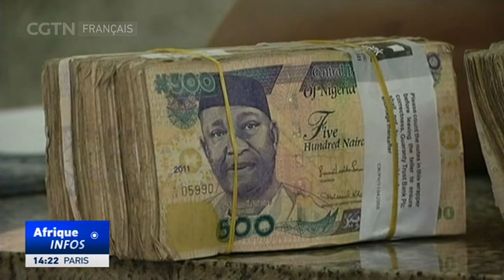Le Nigeria et la Chine étendent un accord pour le commerce en yuans et en nairas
Le Nigeria et la Chine sont convenus de revitaliser et d'étendre un accord d'échange de devises de 2,4 milliards de dollars signé en 2018. Cette décision a été prise lors de la visite d'État du président nigérian Bola Tinubu en Chine la semaine dernière pour participer au sommet du Forum sur la coopération Chine-Afrique. En vertu du Mémorandum de compréhension nouvellement signé, les échanges commerciaux entre les deux nations se feront en nairas nigérians et en yuans chinois.